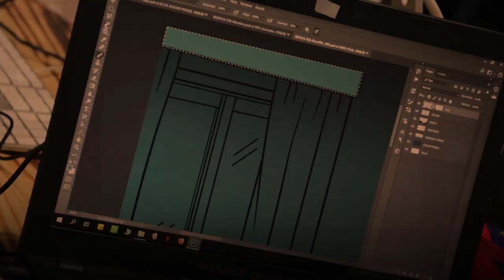MÁS TRABAJO EN EL SECTOR AUDIOVISUAL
En tan sólo dos años de existencia del Polo Audiovisual, se crearon 4500 puestos de trabajo en esta industria.